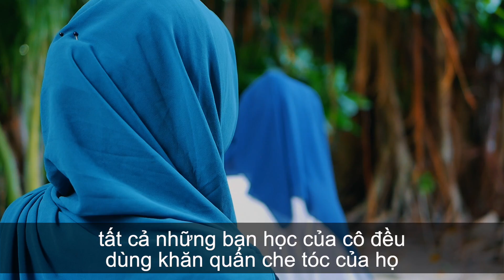CÔ ẤY KHÔNG MUỐN CHE MÁI TÓC CỦA MÌNH